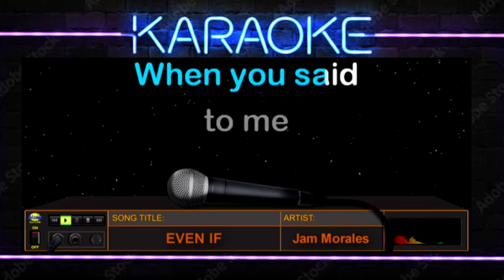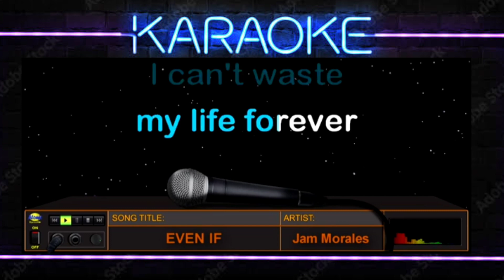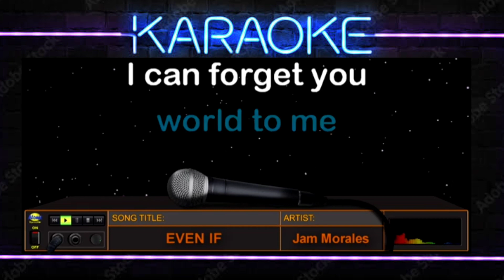EVEN IF - Jam Morales (HD Karaoke)